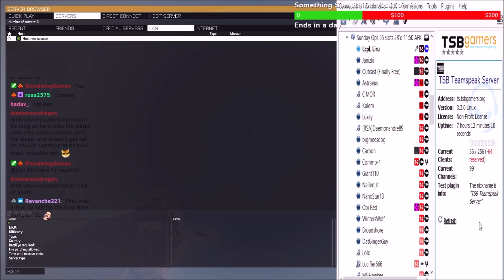Sushi Time! Liru ends the playerbase for a date with Bloodwing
:D

Lcpl Liru
1350 Beverly Road